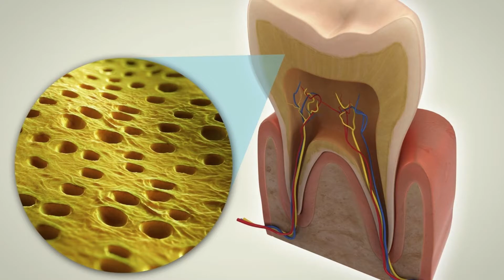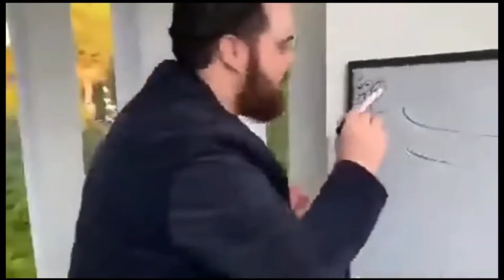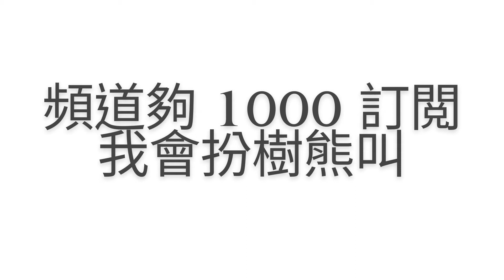樹熊點叫🐨企鵝唔係企喺度😱點解魔鬼魚叫魔鬼魚⁉️你不知道的動物冷知識🥶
後記：對比音樂片，我更加鍾意剪呢類型吹水片，因爲内容有趣。奈何演算法唔太喜歡我上一條片，令佢收視低迷，希望今條片會多啲人留意啦！